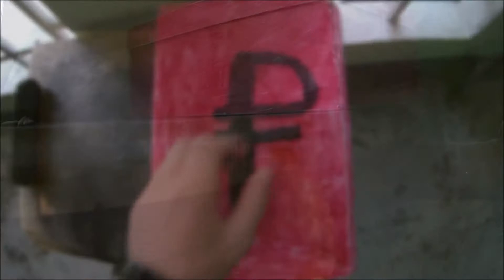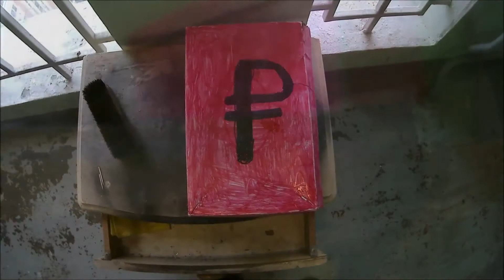Утилизация кроссовок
Выкидываю свои старые изношенные кроссовки

Ролик снят на SJCAM4000 AIR